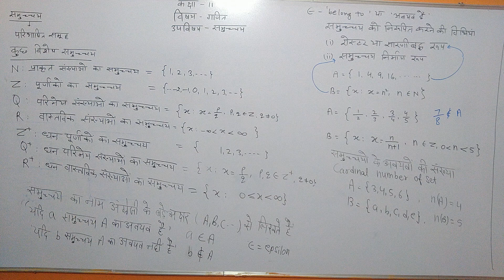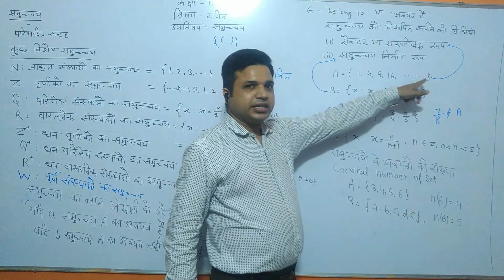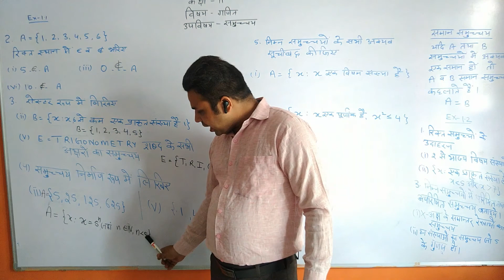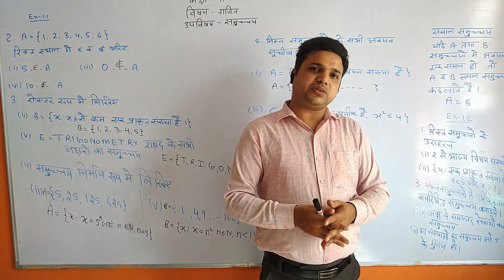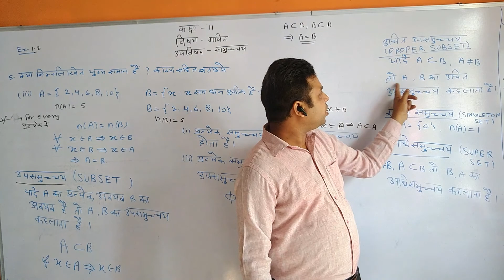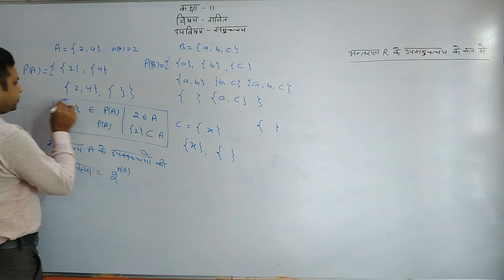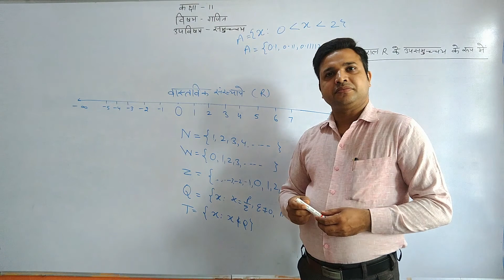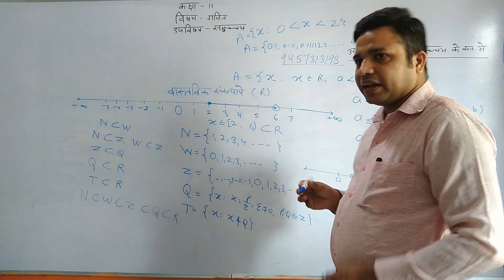CLASS XI MATHEMATICS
SETS   CHAPTER 1
समुच्चय ,समुच्चय  के प्रकार ,समुच्चय के विभिन्न रूप ,प्रश्नावली १.१ तथा प्रश्नावली १.२